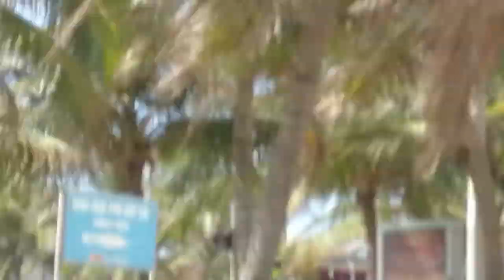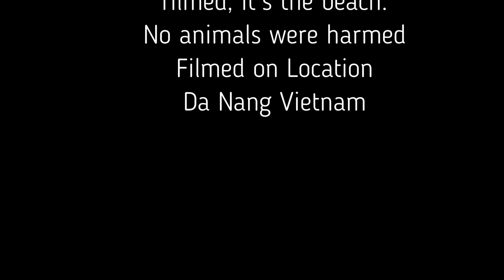Danang Vietnam, a day at the beach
Danang Vietnam, a day at the beach. Finally spent a few hours at the beach these are some pictures and video clips from that day.

You can expect travelling videos,